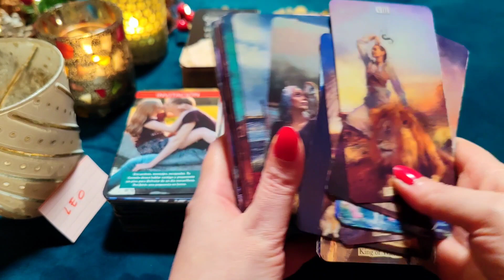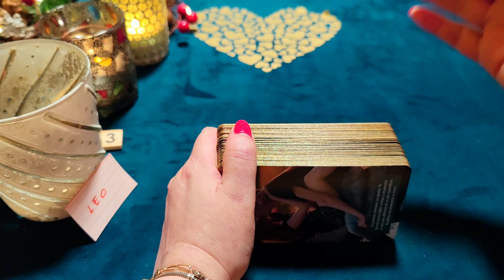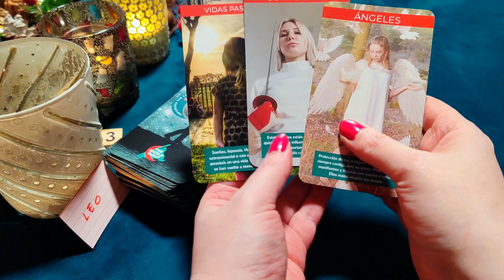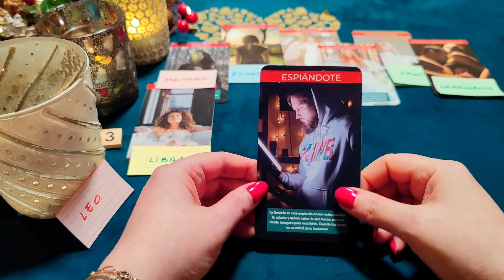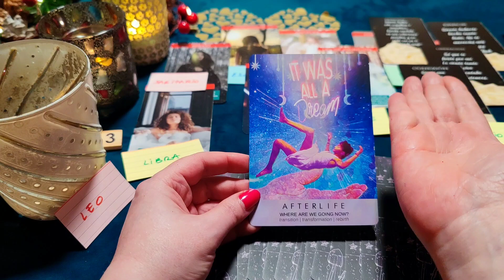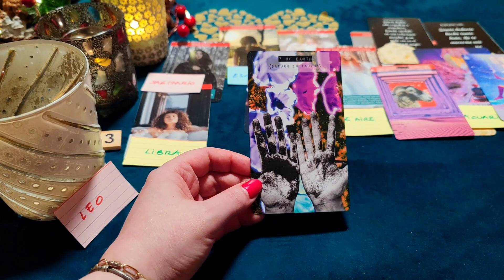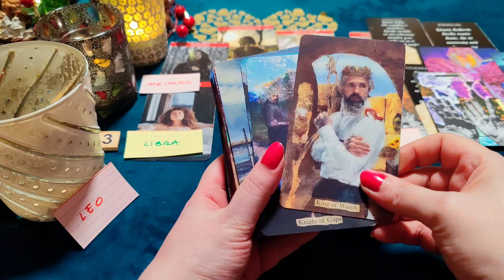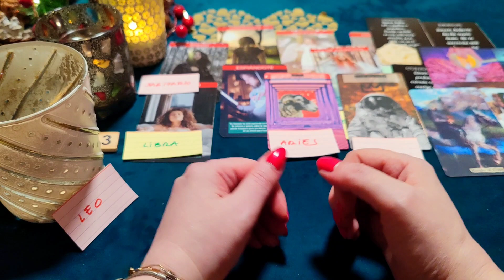LEO ♌ MI ERROR FUE DEJARTE Y LLORO EN MIS NOCHES‼️😱 HORÓSCOPO PREDICCIONES LEO AMOR, DINERO 2023 ❤️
♌LEO. Lectura de Horóscopo Semanal del signo Leo para saber qué te espera en el amor los próximos días. Con mis Oráculos y el Tarot, descubrirás qué ocurrirá en tu vida amorosa. Predicciones del Signo del Horóscopo Leo en el amor, dinero, trabajo para el Año 2023.

¿Quién soy?